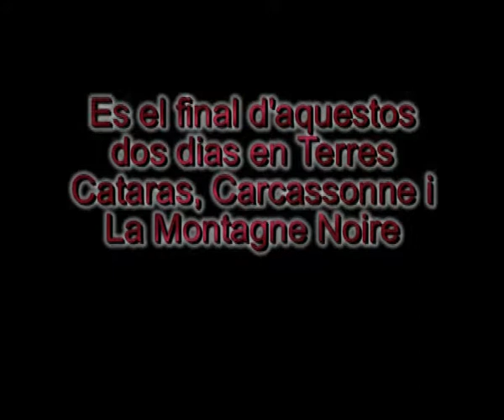Btt per Terres catars Carcassonne Llac La Prade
Poble de Brousses i Villaret, als peus de La Muntanya Negra vesant Sud, els llacs presa que existeixen en tota la regió serveixen per donar aigua al Canal del Midi, en temps de Lluis XIV es va construir aquesta obra per connectar l'interior de França amb les terres mes Meridionals, degut al desnivell entre TOlosa de Llenguadoc i el Mar mediterrani el canal es te que alimentar d'aigua, i es va buscar la muntanya Negra, que separa el Maçis Central Frances dels Pirineus per construir aquestes reserves d'aigua